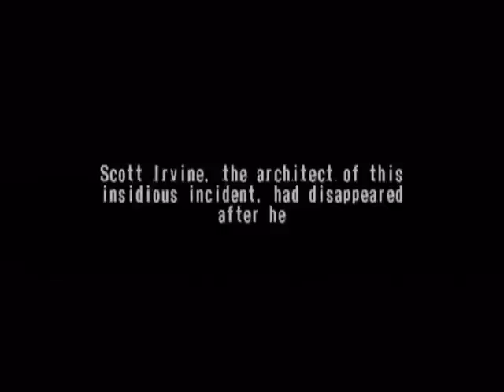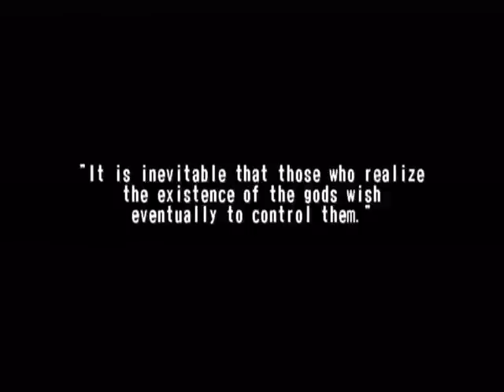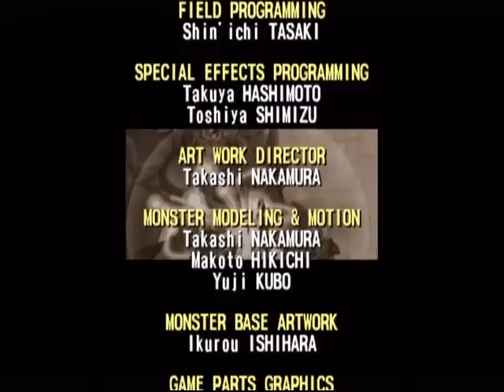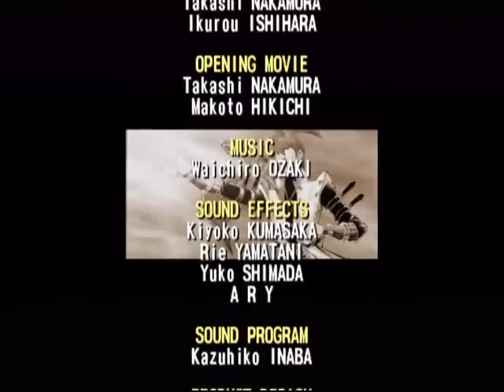Yu-Gi-Oh!: The Falsebound Kingdom - Yugi Campaign, Mission 22: Dark Spirit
I almost got trolled by Kuriboh. -_-